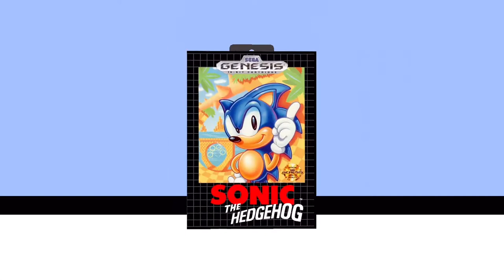Sonic Plays: Sonic The Hedgehog Part 1 - Green Hill Zone [1080p/60fps] (Christian Whitehead Remake)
This is my 1080p HD Let's Play of Sonic the Hedgehog for the Sega Genesis! This is part 1 and in this vid we start off Green Hill Zone and get one Chaos Emerald!

All Im gonna say is that the 30th anniversary game has to actually be good...